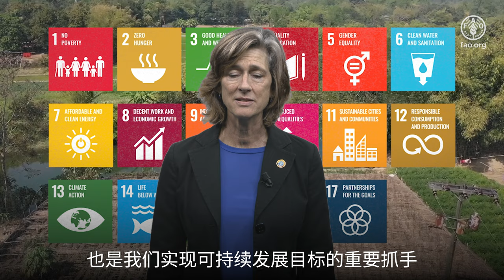粮农组织首席科学家（代理）邀请您出席2024年联合国粮农组织科学与创新论坛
The third edition of the FAO Science and Innovation Forum (SIF 2024) will be organized from 14 to 18 October 2024 under the umbrella of the World Food Forum (WFF), together with the Global Youth Forum and Hand-in-Hand Investment Forum. The main theme of SIF 2024 will be Inclusive Science and Innovation for Agrifood Systems Transformation, Leaving No One Behind, aligned with the WFF 2024 overall theme of Good Food for All for Today and Tomorrow.

The FAO Chief Scientist ad interim Beth Crawford invites you to the SIF 2024. Registration and more information can be found